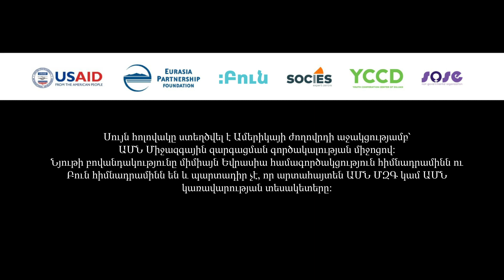Նախկինները #10․ Քրիստինե Ասատրյան | Միքայել Զոլյան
00:00 Պաշտոնի ստանձման մանրամասները․ արդյո՞ք հեշտ էր նման որոշում կայացնելը
04:50 Ակնկալիքները և իրականությունը․ երկարաժամկետ մտածողություն և քաղաքականություն՝ բոլոր փոխհարաբերություններում
10:07 Արդյո՞ք երիտասարդական քաղաքականությունը կոնսենսուսային ոլորտ է․ ի՞նչ ազդեցություն ունեցան Կառավարության կառուցվածքային փոփոխությունները
12:43 Ո՞րն է պետական քաղաքականությունը երիտասարդության հարցերում
15:24 Ինչո՞վ է զբաղվում երիտասարդության հարցերի փոխնախարարը
17:00 Մարզային երիտասարդության խնդիրները․ ժամանց, սոցիալիզացիա, ինքնարտահայտում
21:51 Արդյո՞ք երիտասարդները գիտեն իրականացվող ծրագրերի մասին, և արդյո՞ք կան մասնակցության խոչընդոտներ, հոգեբանական պատնեշներ
26:09 Ինչպե՞ս տեղի ունեցավ պաշտոնաթողությունը
28:41 Խորհուրդներ ապագա պաշտոնյաներին